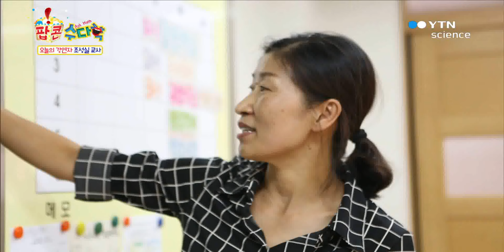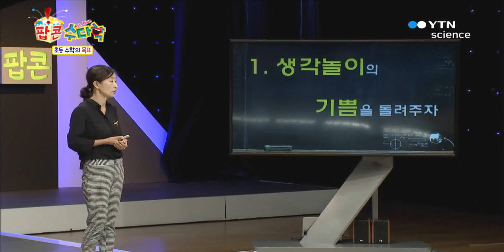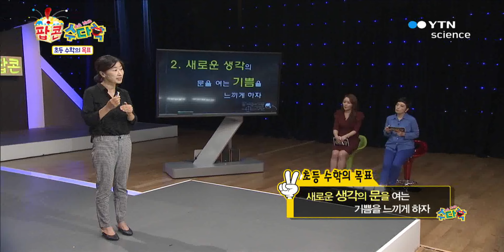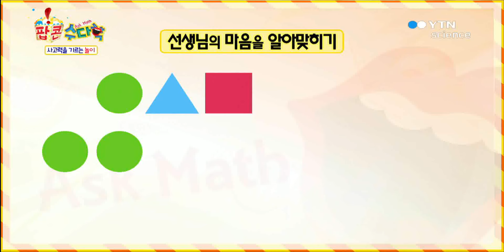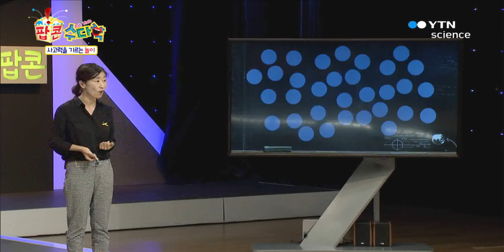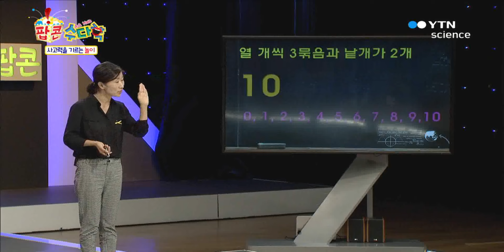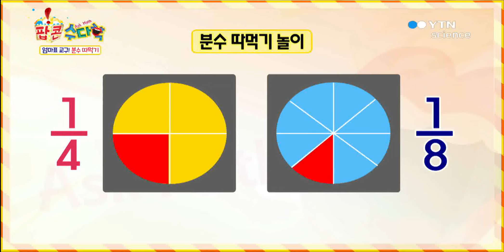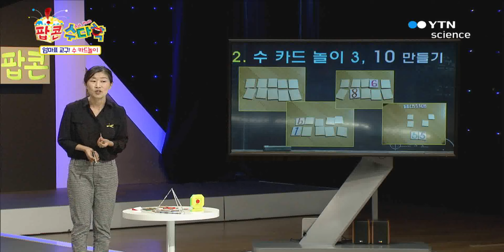생활 속 놀이 수학 / YTN 사이언스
수학을 공부가 아니라 놀이로 접한다!집에서 만드는 엄마표 교구생활 속 놀이로 자연스럽게 수학의 원리가 쏙쏙